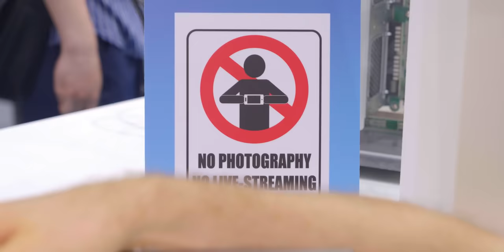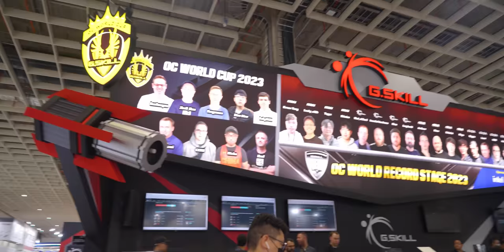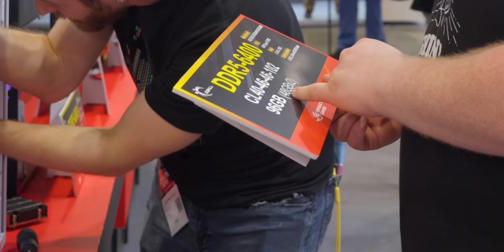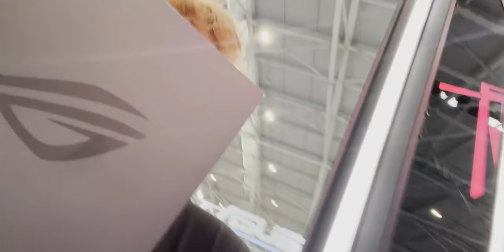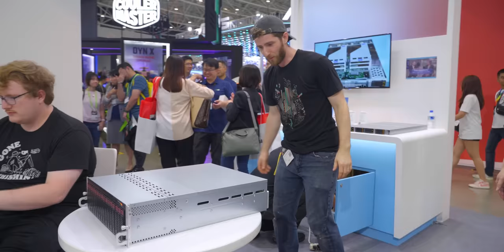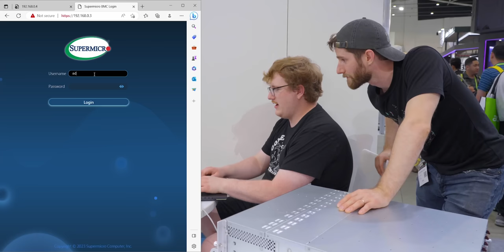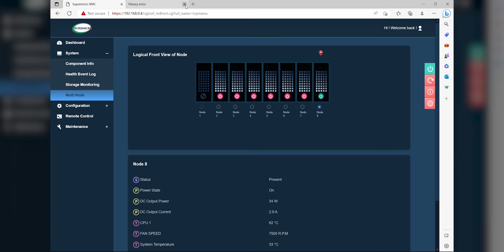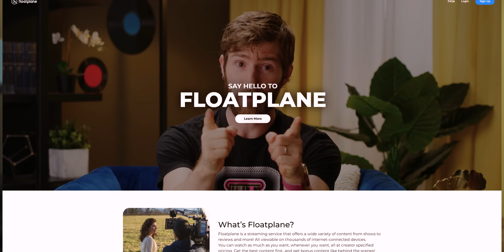This Has EIGHT FULL PCs Inside! - SuperMicro MicroCloud @ Computex 2023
Linus and Jake go on a wild goose chase to equip this amazing SuperMicro server with parts from other vendors. And when they finally fire it up, it's pretty fricken cool!

CHAPTERS
0:00 Intro
1:34 Stealing RAM from G.Skill
6:53 Installing the RAM
7:21 Stealing ethernet from ASUS
8:13 What this thing is for
9:24 Jake success
9:45 This is so cool
10:10 What should we call the cable mgmt things?
10:25 Booting it up!
11:32 The password is Admin
13:35 Ponte Veccio
15:50 Tearing it down
18:37 outro